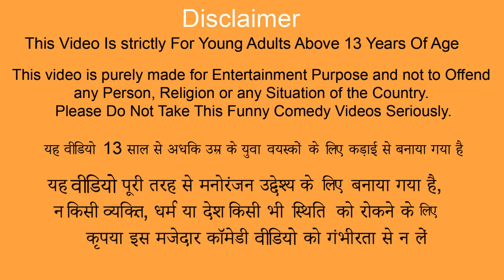जेल चोर फरार Thief Jail Escape Funny Comedy Video Hindi Stories Police Thief Kahaniya Moral Stories